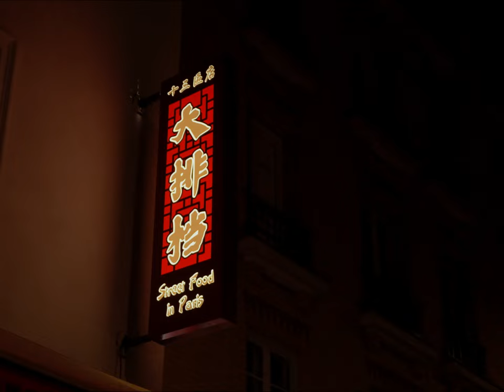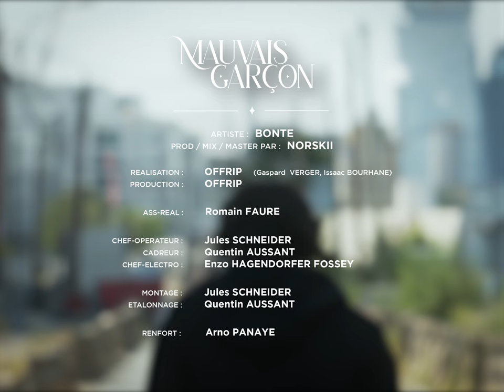MAUVAIS GARÇON - BONTÉ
Production : OFFRIP
Réalisation : Gaspard VERGER et Issaac BOURHANE
1er Assistant Réalisateur : Romain FAURE

Chef Opérateur : Jules SCHNEIDER
Cadreur : Quentin AUSSANT
Chef Electricien : FREYM

Montage : Jules SCHNEIDER
Etalonnage : Quentin AUSSANT

Renfort : Arno PANAYE